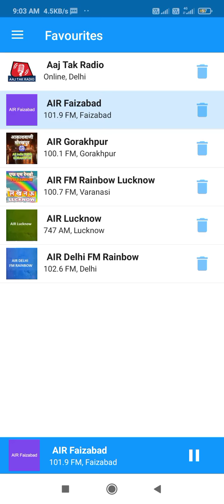आकाशवाणी फैजाबाद 12 अगस्त 2022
Old is gold channel की ओर से आप सभी का सादर आमंत्रण है हम इस चैनल पर यादों    को सहेज के रखना चाहते हैं !! हमें इसमें आपका!!! सहयोग चाहिए! सहयोग क्या? आपको इस यूट्यूब चैनल को अपने अन्य साथियों के साझा करना हाय जैसा कि इस यूट्यूब चैनल का नाम है old is gold